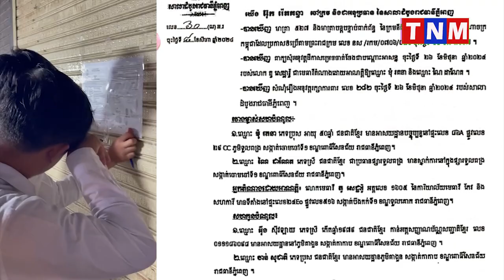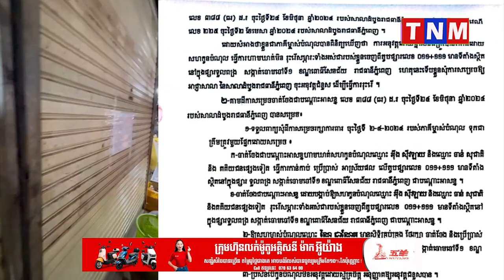រឿងដែលហួសចិត្ត ចំពោះអ្នកដែលខ្ឋីលុយនិងអ្នកដែលអោយលុយគេខ្ឋី តែងំអ្នកអាជ្ញាសាលាដែលចុះអនុវត្តនោះពិតជា